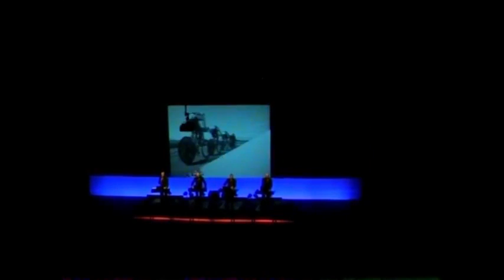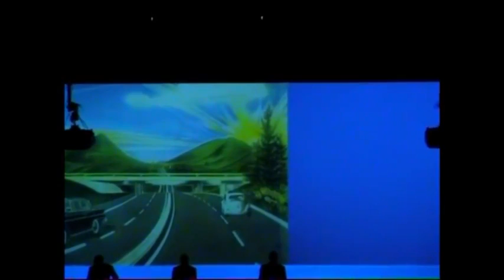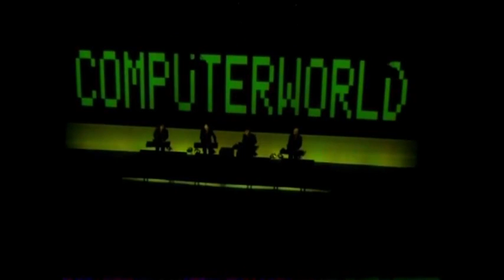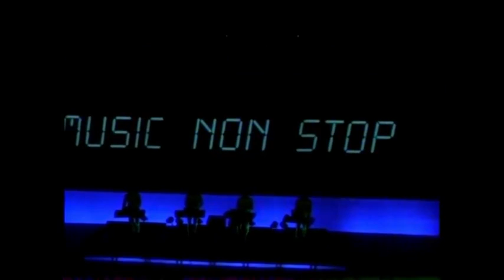Kraftwerk Carling Academy Brixton London 20 mar 2004 Late Show!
Kraftwerk Carling Academy Brixton London 20 mar 2004 Late Show! Made from a unknown source and generation If a video is taken down from here it will be uploaded at the support page for this channel at facebook Feel free to follow it Support the artist! Buy their records and merch!